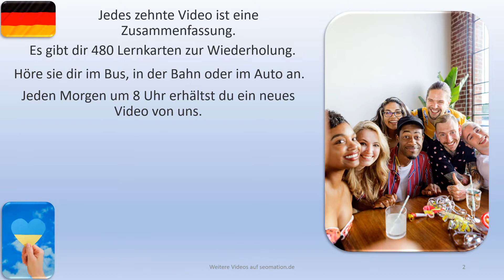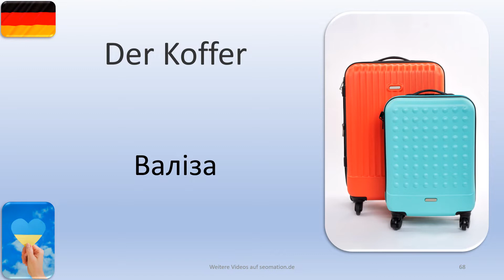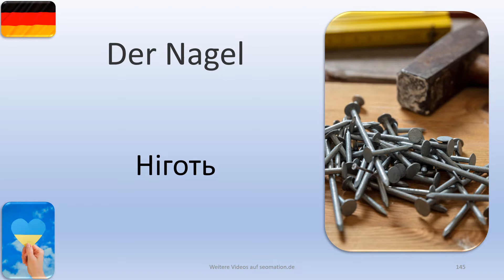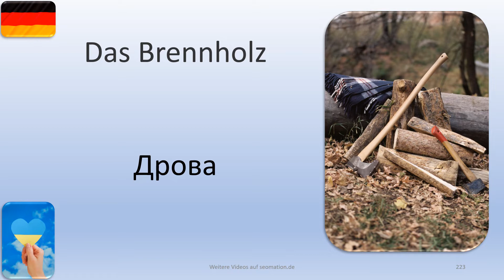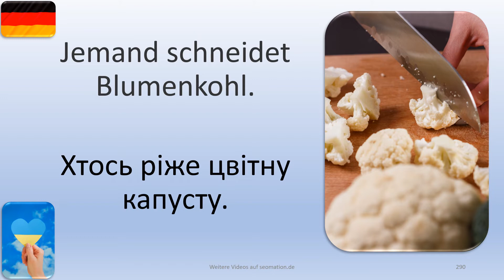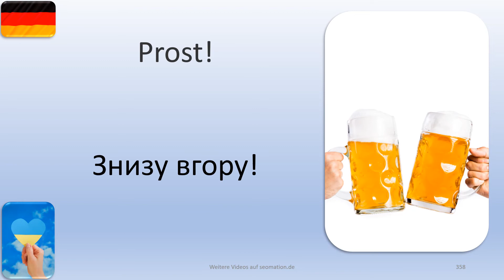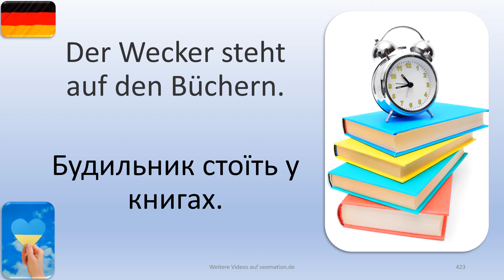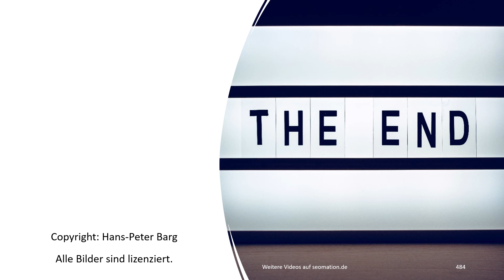✿10✿Я вивчаю німецьку мову з українським перекладом. Ich lerne Deutsch mit ukrainischer Übersetzung.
Кожне 10 відео триває близько 2 годин і є повторенням попередніх 9 відео.
Jedes 10. Video dauert ca. 2 Stunden und ist eine Wiederholung der vorherigen 9 Videos.

🎉Es gibt Videos mit englischer, französischer, spanischer, dänischer, persischer, chinesischer und ukrainischer Übersetzung.
🎉There are videos with English, French, Spanish, Danish, Persian, Chinese and Ukrainian translation.
🎉Il existe des vidéos traduites en anglais, en français, en espagnol, en danois, en persan, en chinois et en ukrainien.
🎉Hay vídeos con traducción al inglés, francés, español, danés, persa, chino y ucraniano.
🎉Der er videoer med engelsk, fransk, spansk, dansk, persisk, kinesisk, ukrainsk og kinesisk oversættelse.
🎉Є відео з перекладом англійською, французькою, іспанською, данською, перською, китайською та українською мовами.
🎉ویدیوهایی با ترجمه انگلیسی، فرانسوی، اسپانیایی، دانمارکی، فارسی، چینی و اوکراینی وجود دارد..
🎉有英语、法语、西班牙语、丹麦语、波斯语、中文和乌克兰语翻译的视频。